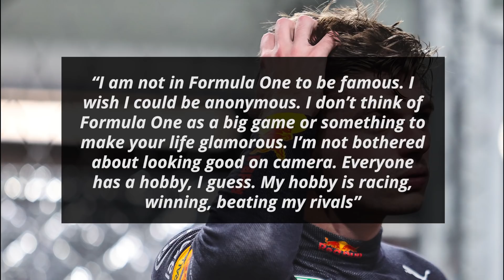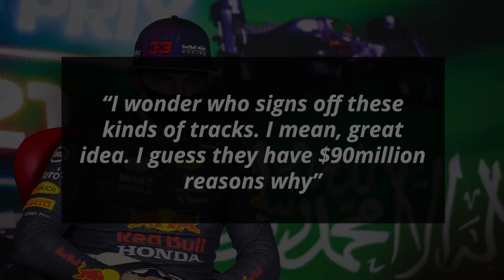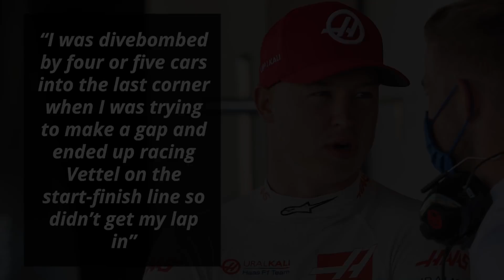Verstappen’s Jab At “Dangerous” Jeddah Circuit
The track at Jeddah is unique in many ways as it is a street circuit but it is also the second-longest and second fastest track on the F1 calendar. There are many blind corners and the walls are quite close in some of the really fast sections. Red Bull’s Max Verstappen has now given his honest opinion of this track while speaking to the Daily Mail

0:00 - Verstappen’s Jab At “Dangerous” Jeddah Circuit
1:16 - Fast Feed

I'm your host Dillon Shelley and first up on Formula World:

Max Verstappen Questions Safety Of Jeddah Track

Max began by speaking about his image in the sport

“I am not in Formula One to be famous. I wish I could be anonymous. I don’t think of Formula One as a big game or something to make your life glamorous. I’m not bothered about looking good on camera. Everyone has a hobby, I guess. My hobby is racing, winning, beating my rivals”

He then turned his attention to the Jeddah Corniche Track

“It’s quite a dangerous track. There are so many blind corners so if someone is slow around one you wouldn’t know it until you got there”

He also alluded to the possibility of a big accident

“I expect a bit of trouble. There could be some big shunts”

He signed off by giving his thoughts on why such a track was approved

“I wonder who signs off these kinds of tracks. I mean, great idea. I guess they have $90million reasons why”

Fast Feed

Max Verstappen pointed out that he “was on a really good lap until [he] lost it on the final corner”

“I thought I had approached it in the same way I had been doing all session, but I lost the rear. I’m upset with myself and it is of course disappointing”

“But there are two races to go and anything can happen. We had a good car in qualifying and everything was coming together which gives me hope going into the race”

Red Bull team principal Christian Horner suggested that “it was looking like the lap of the year up until that moment”

“It’s a great shame as it was a mighty, mighty lap and he was pulling something very special out of the bag. Max will be frustrated I am sure as he knows what a good lap it was”

“But he just needs to put it behind him now. He’s still P3 on the grid and he just needs to have a good start, as anything could happen in this race”

Mercedes driver Lewis Hamilton explained that “this place is one of the hardest tracks to get right, I was on the limit the whole way round and the car was on a knife-edge”

“We’re all on the edge. And there’s the Wall of Champions everywhere here! So, a really complex track, and incredibly quick. It was enjoyable though. Intense, but enjoyable”

“I think this one was a bit more ‘heart in your mouth’ for all of us. And yes, we got that lap… which in the end was good enough, but if Max had finished his lap they would have been ahead”

McLaren’s Lando Norris feels that he will “have a small advantage at the start with the soft tyre”

“So, I need to make the most of that, but for the rest of the race it's going to make it a lot trickier”

“I’m still in a decent position to score some points tomorrow, so we’ll see what we can do”

Haas driver Nikita Mazepin feels that he “should’ve been better in qualifying. Unfortunately, qualifying is about a lot of others letting you do your lap”

“6.1km on this track isn’t enough for even the best in our sport to get through”

“I was divebombed by four or five cars into the last corner when I was trying to make a gap and ended up racing Vettel on the start-finish line so didn’t get my lap in”

How many safety cars do you expect during the Saudi Arabian Grand Prix?